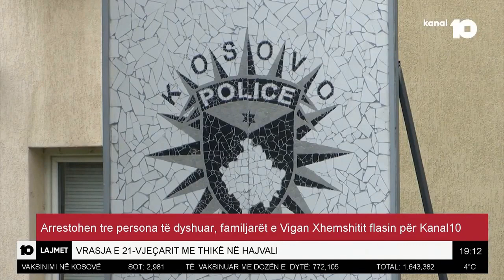Arrestohen tre persona të dyshuar, familjarët e Vigan Xhemshitit flasin për Kanal10